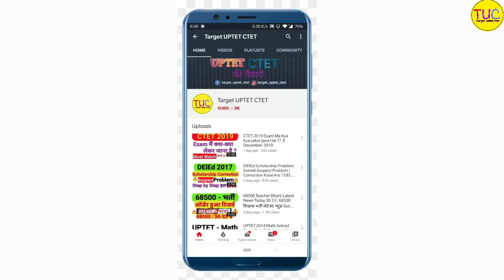DELED 2nd Semester Samajik Adhyan Social Science Class-16 डीएलएड सामाजिक विज्ञान भूगर्भ की बनावट 🔥